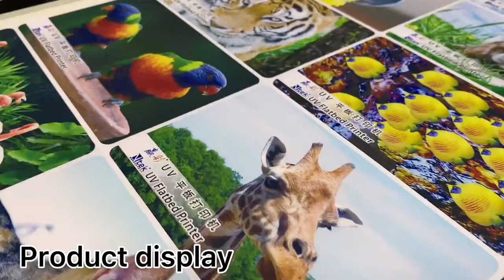YC6090 NEW Design with price promotion